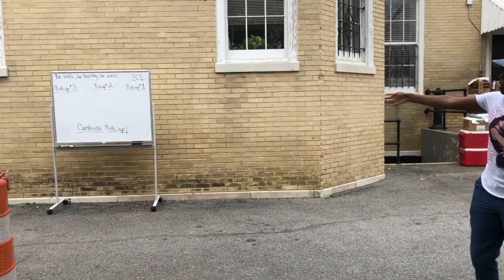MOW Curbside Pickup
Attention all Meals on Wheels volunteers who pick up their meals at our building! In order to ensure your health and safety, as well as the health and safety of our staff, we are implementing a new curbside pickup process for picking up your meals.

1) Drivers will unload meals at the loading dock and our staff will sort those meals by route. Allow them space to work and DO NOT approach the loading dock.
2) Our staff will place three routes by three drop spots placed six feet or more apart. The routes will be announced on a white board placed outside.
3) Once your route is announced, you may approach your pickup spot to retrieve the meals for your route. Stay in your car or beside your car until your route has been announced.
4) There will be three nearby convenient locations available for pickup: two in the pull-through and one by the curb. We will be accommodating three volunteers at a time.

Thank you for your patience as we work through this process and adjust, where necessary. We would not be able to serve the most vulnerable in our community without your help, and we want you stay healthy!